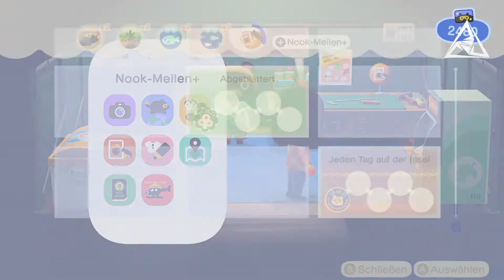#034 | Lets Play Animal Crossing: New Horizons | German | Deutsch